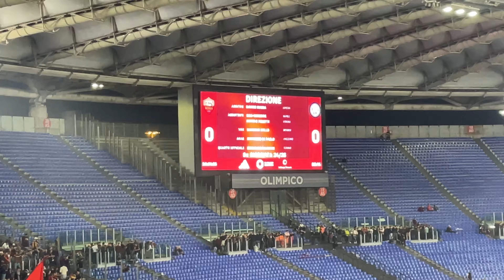ROMA vs INTER [PRE MATCH]｜SERIE-A 2024-25 MATCHDAY 8｜20/10/2024 STADIO OLIMPICO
SERIE-A 2024-25 MATCHDAY 8
ROMA vs INTER [20/10/2024]
STADIO OLIMPICO

♬ Mai Sola Mai / Marco Conidi